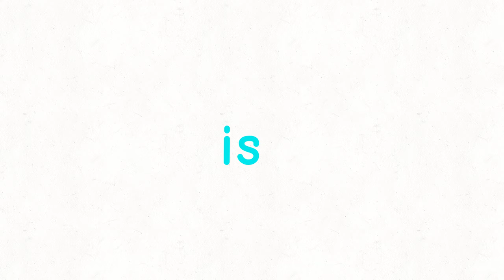Her meme//gift for Skythebluecat1k